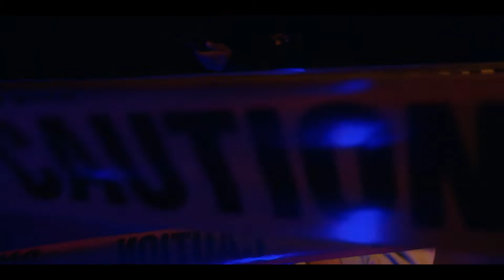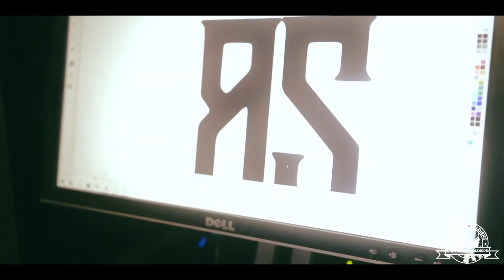Karisma ThePhxKid 🎵Crown🎵 ft Chris Guero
here is the link to the full official music video